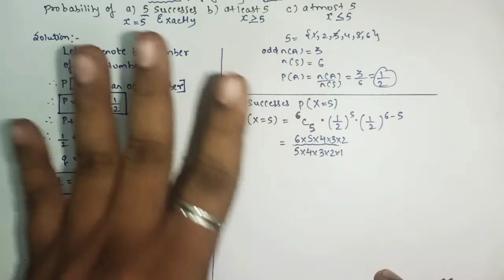BINOMIAL DISTRIBUTION||PART 3||HSC MAHARASHTRA BOARD||SCIENCE||CONCEPT BY SHIVA SIR MATHTRICK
BINOMIAL_DISTRIBUTION